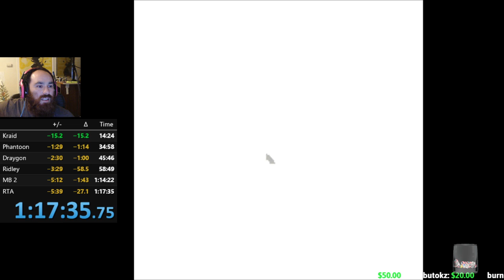Highlight: Any% KPDR PB 1:17:35.75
My Latest attempt that turned into a PB.

to catch the live streams.